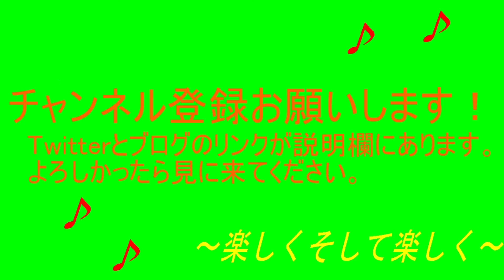THE LAST OF USを楽々実況プレイpart17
part17
ヘンリーさんとサムくんと一緒に地下を脱出する！
感染者は手強く簡単にはいきませんね。